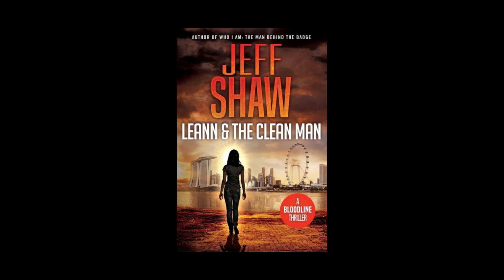S1E 23 Jeff Shaw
Meet Jeff Shaw, author of "Lieutenant Trufant", the first in a series titled, The Bloodline. "LeAnn and the Clean Man" is the second in that series; the third and possibly final book is in the works. Jeff hopes to publish it before the end of the year. "Lieutenant Trufant" is his second novel. His first is a memoir published in 2020: "Who I Am: The Man Behind the Badge" which Jeff, a police officer in South Florida for twenty-four years, wrote and published not long after retiring. It’s a compelling collection of some of the most memorable cases he worked: how they affected him at the time, and how they still affect him today. When Jeff isn’t writing, he’s reading, playing golf, or traveling with Susan, his wife of twenty-nine years.

No part of this video may be reproduced, changed, stored in a retrieval system, or transmitted in any form or by any means without the prior written permission.